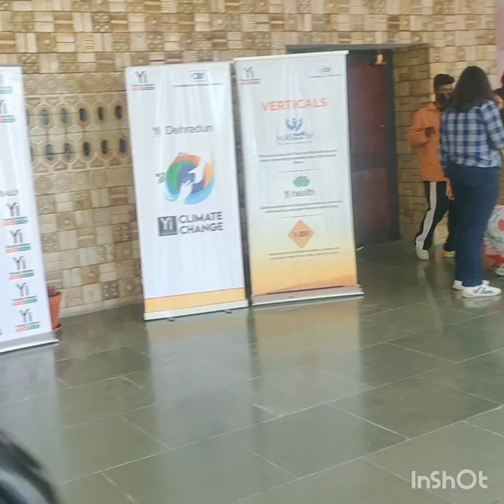abhigyan#shakuntalum#play@yogiraj11vlog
each school performed ver well l